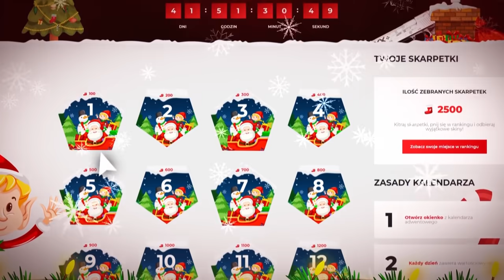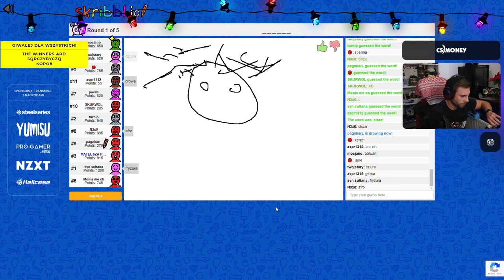Funny Moments Pago #352 - SNAX vs Mercedes TAZA